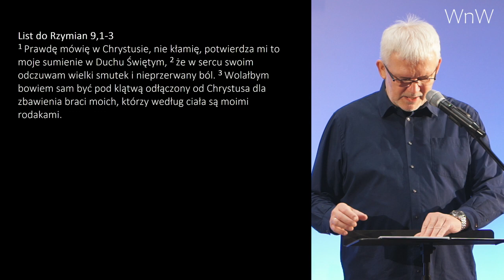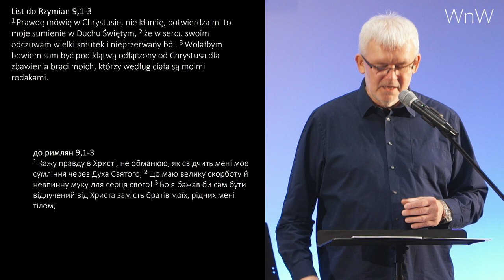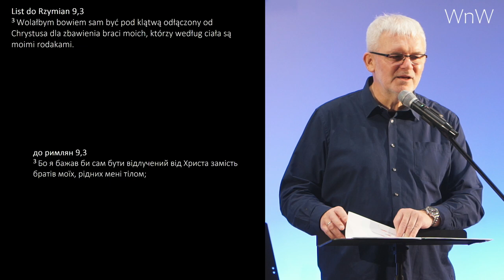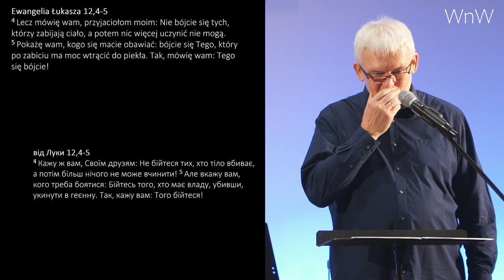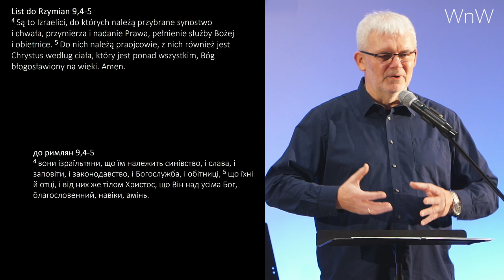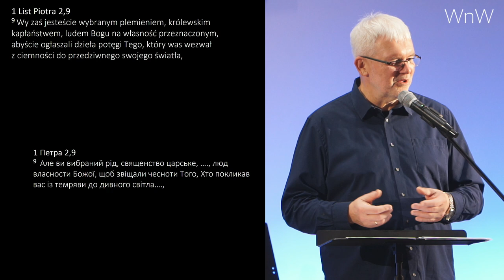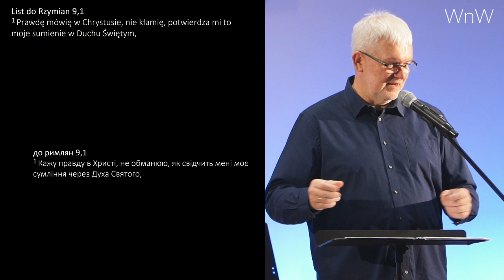Wynagrodzeni- Prezentacja Grzegorza Bednarczyka